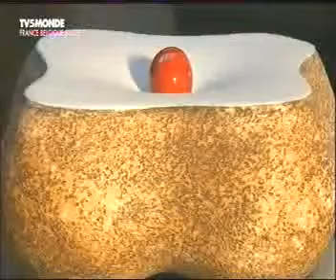Kirstin Mc Kirdy interviewée par le magazine Nec plus ultra de TV5 Monde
Découvrez tout le savoir-faire des artisans d'art adhérents d'Ateliers d'Art de France.